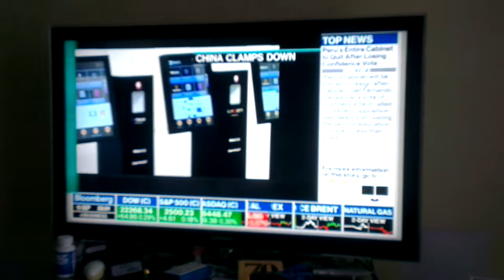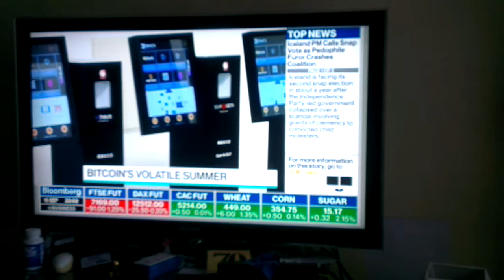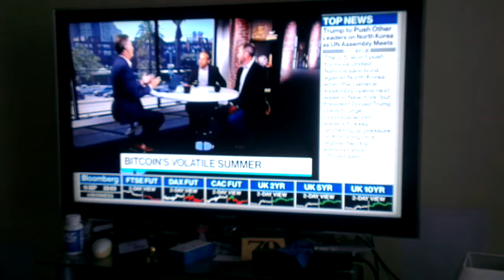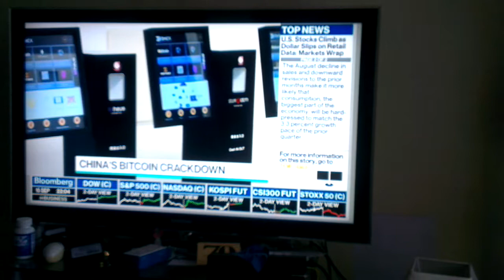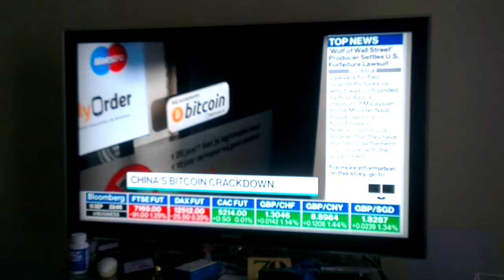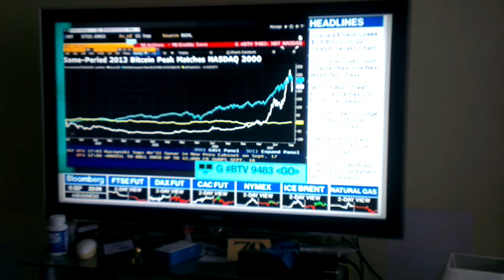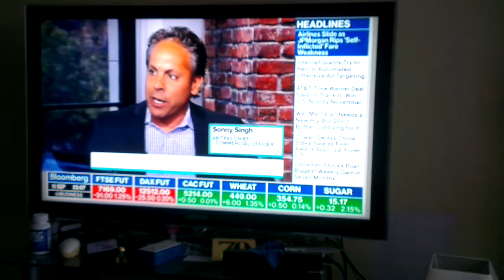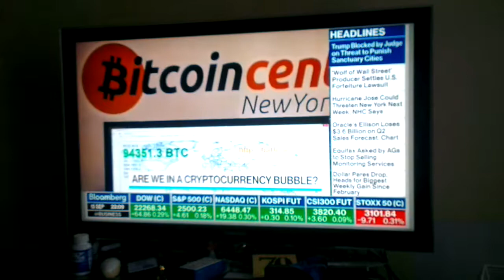Bitcoin program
Would you like to know a bit more will give you a look at this you decide